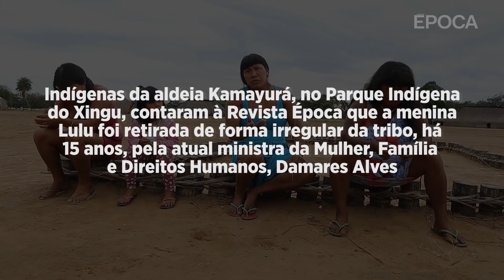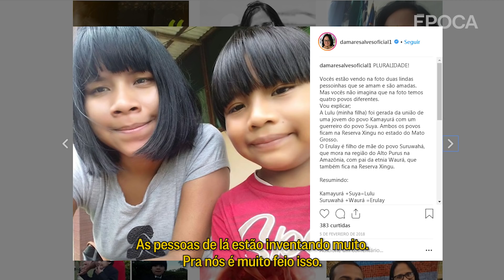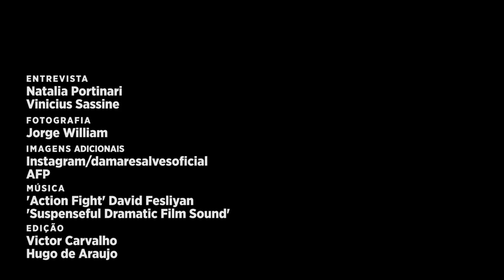Indígenas acusam ministra Damares de ter retirado filha ilegalmente da tribo Kamayurá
Desde que a ministra da Mulher, da Família e dos Direitos Humanos, Damares Alves, assumiu uma cadeira no primeiro escalão do governo do presidente Jair Bolsonaro, uma ferida de 15 anos atrás voltou a arder no Xingu. A aldeia Kamayurá, no centro da reserva indígena no norte de Mato Grosso, é o berço de Kajutiti Lulu Kamayurá, de 20 anos. Damares a apresenta como sua filha adotiva. A adoção, porém, nunca foi formalizada legalmente. A condição em que a menina, então com 6 anos de idade, foi retirada da aldeia é motivo de polêmica entre os índios.